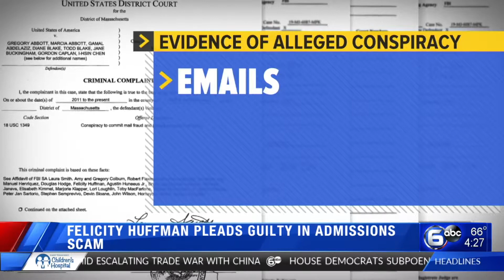Actress Felicity Huffman pleads guilty in college admissions scam